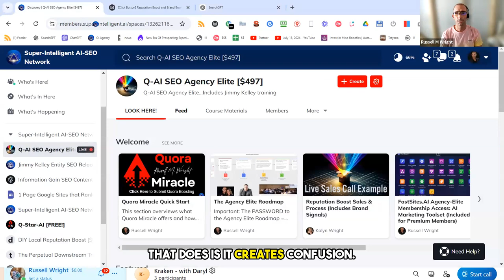Jimmy Kelley Unveils a New Approach to Building Commerce for Modern Success!